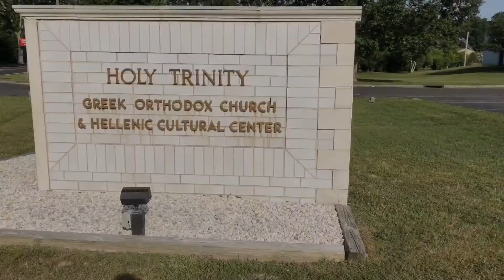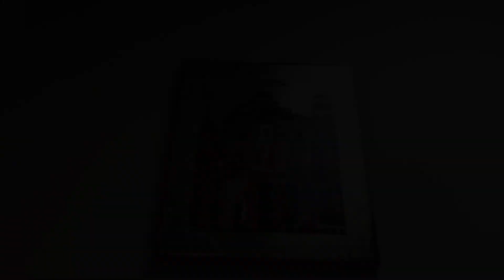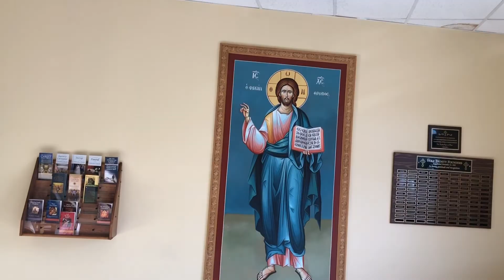Holy Trinity’s Greek Church/festival